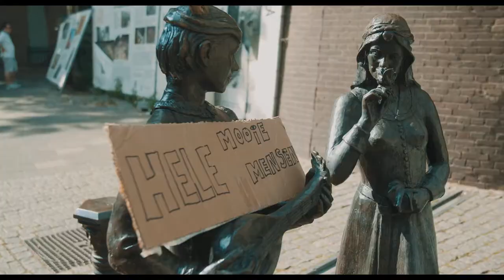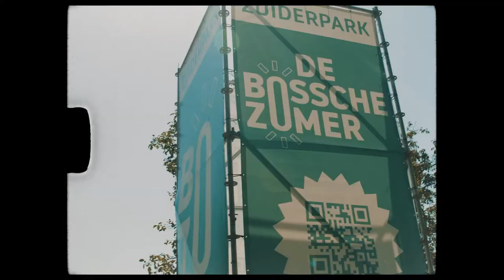LITTAMINE - HET IS WARM [Bossche Zomer Track]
Het was me toch een partijtje warm deze zomer! Littamine heeft samen met de Bosschenaren een track gemaakt. Een rap over Den Bosch en de Bossche Zomer. Want hoe fijn was deze zomer? Ondanks de huidige situatie hebben we er samen iets moois van kunnen maken. Laten we dit nog véél vaker doen goed!?

Productie: Kim Pattiruhu
Tekst + audio: Littamine
Dans: Chilton Galimo
Video: Vreemt
Cover: Bobba Art

Big shout out naar alle deelnemende Bosschenaren & de Bossche zomer!